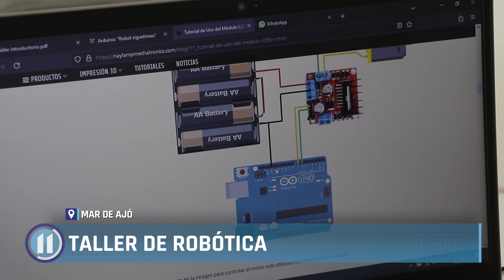Se realizó la Expo CFL en La Lucila del Mar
Se realizó la primera exposición de la oferta educativa del Centro de Formación Laboral N°401 en su sede. El espacio educativo ofrece una variedad de cursos y formaciones de tipo profesional de manera gratuita.